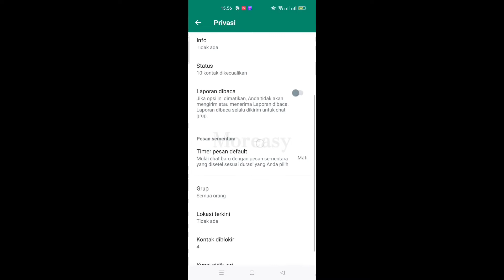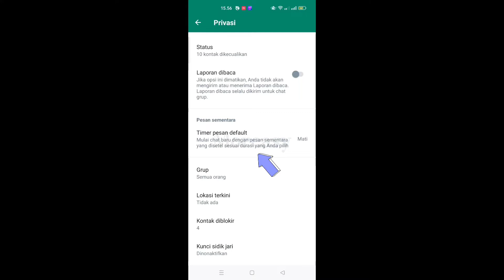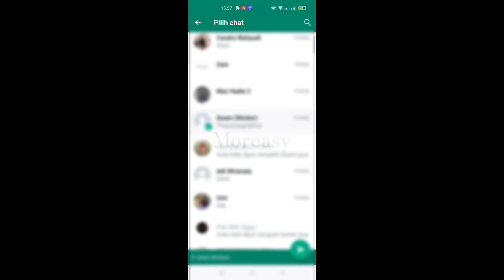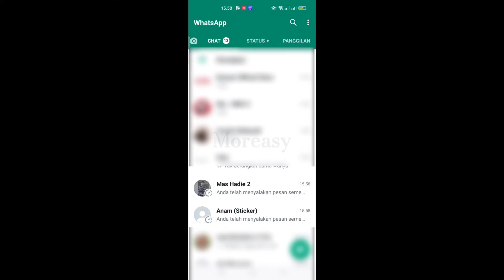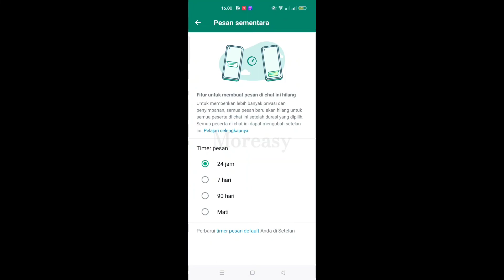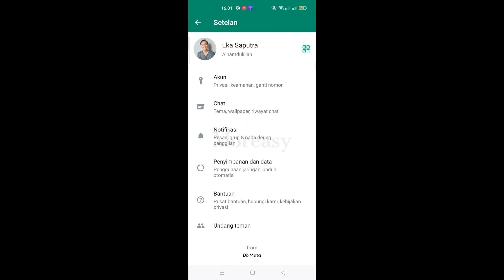CARA MENYALAKANN DAN MEMATIKAN PESAN SEMENTARA WA | FITUR TERBARU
Kali ini kita akan ngebahas salah satu fitur terbaru dari Whatsapp yaitu Pesan Sementara. Jadi Pesan sementara ini adalah fitur terbaru dari Whatsapp yang mana fungsinya itu bisa menghapus pesan yang kita lakukan dalam waktu tertentu seperti 24 jam, 7 hari, atau 90 hari.

Lalu bagaimana cara settingnya ? yuk cek videonya 😊